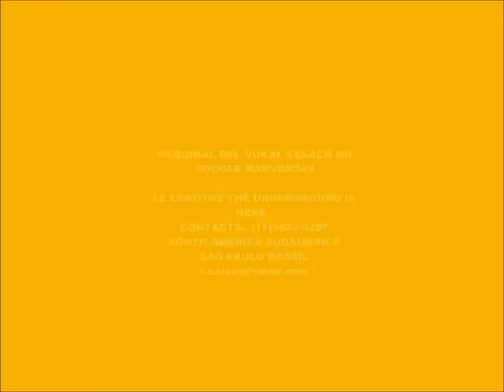CYBER MUSIC 7819-SUPER WEIGHT-PRODUCED IN MY PLAY 2 MARVOK345